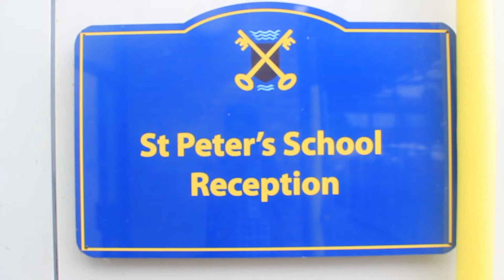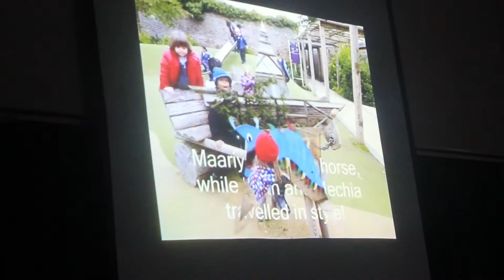Made in St Albans Films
St Albans Film Festival